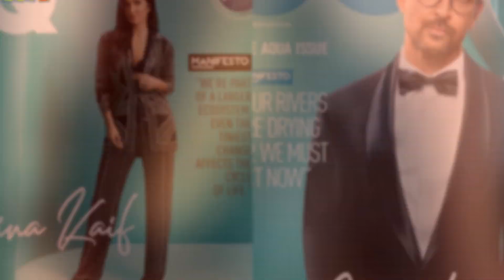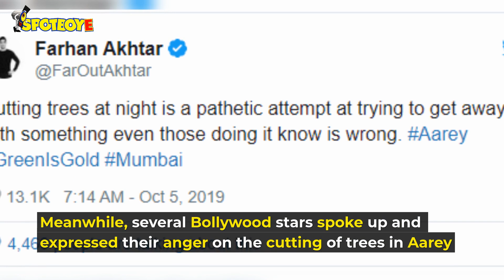Sara Ali Khan, Katrina Kaif, Shahid Kapoor, Ayushmann Khurrana Bat For A Social Cause | SpotboyE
Bollywood stars SaraAliKhan, Ayushmann Khurrana, ShahidKapoor, KatrinaKaif, Hrithik Roshan and many more graced the digital covers of a leading fashion magazine for their special 11th Anniversary issue. The stars talk about pressing issues such as water conservation, climate change and sustainability.